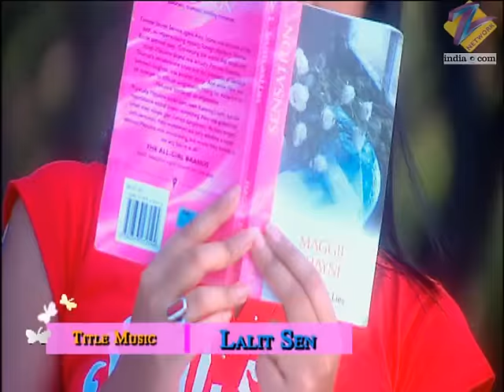Jai ने क्यों दिया Pia को घर से धक्का? | Kasamh Se | Episode 253 | Zee TV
A grief-stricken Bani leaves. Jai is disgusted with Pia's plan and throws her out of the house. Rano gives the divorce papers to Sahil. Billo Maasi sends Jai to look for Bani.